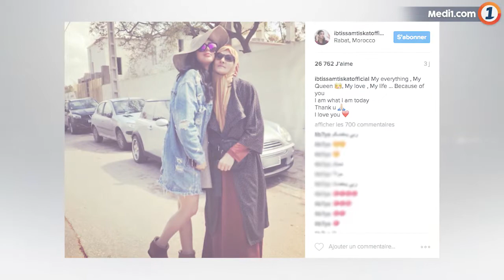في عيد الأم..هكذا تمنى مشاهير الوطن العربي عيدا سعيدا لأمهاتهم